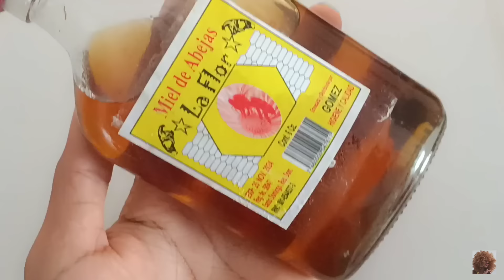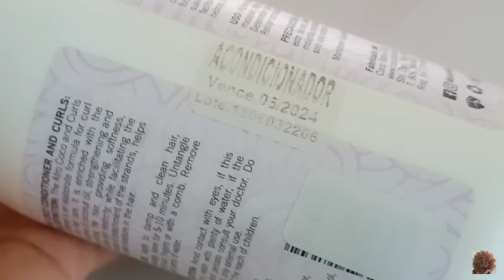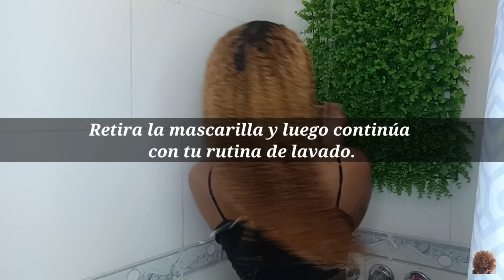KERATINA CASERA DE ZANAHORIA PARA CABELLO SECO Y MALTRATADO| 🥕💦Crecimiento y antifrizz| Rachell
¡BIENVENIDOS!

En este video te enseñaré a preparar una Keratina casera de zanahoria y banano para cabello seco y maltratado.

Gracias por formar parte de esta familia, los amo 😘😘😘